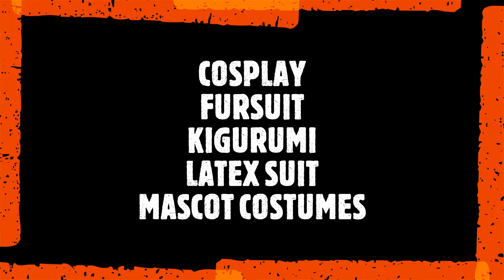Welcome To ChaoEmperor's Costume Ideas And Requests Channel Official Trailer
Here is a trailer I created to promote the ChaoEmperor's Costume Ideas & Requests channel. We offer ideas and requests on mascots, fursuits, cosplays, kigurumi, latex suits, and more. YouTubers can even draw a concept to see what a costume could look like.